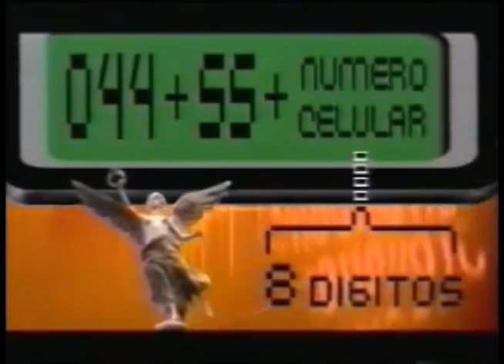Comerciales mexicanos: COFETEL-SCT 2001 2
Este comercial del extinto COFETEL hoy instituto federal de telecomunicaciones en compañia de la SCT es de que las llamadas locales al celular de la Ciudad de México comenzaban en 044 luego la clave que es el 55 y los 8 dígitos del número celular